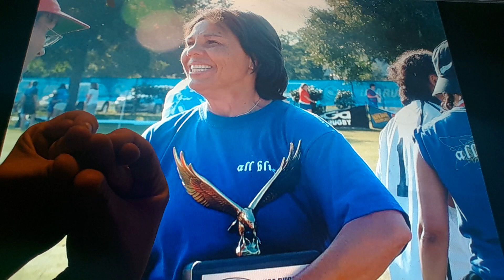Horacio the handsnake - Kathy Flores